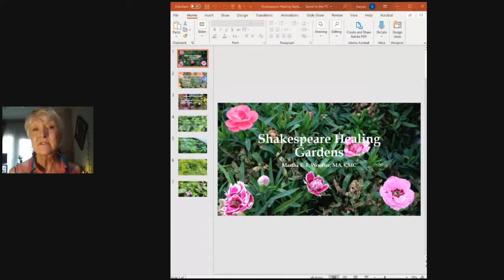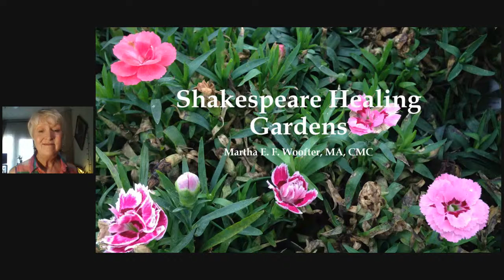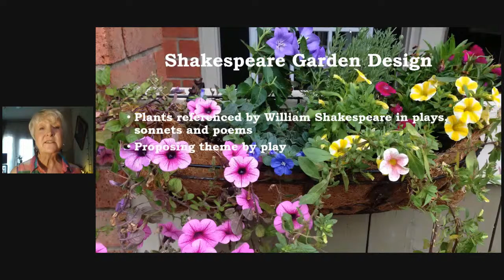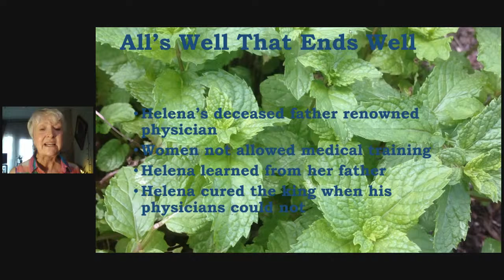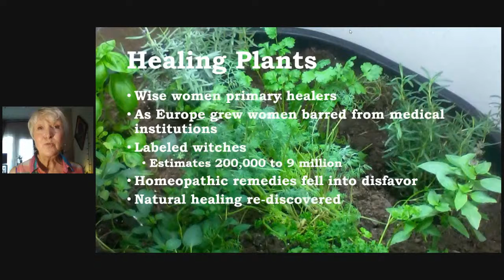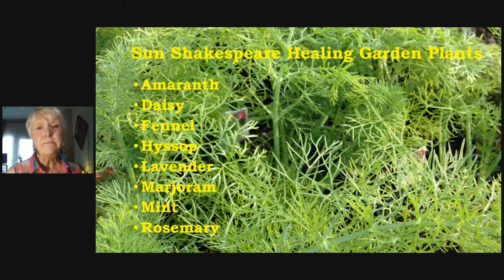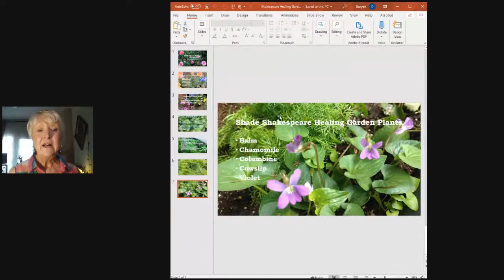Shakespeare Healing Gardens - Home Activity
Martha E. F. Woofter, MA, CMC shows us how to create a Shakespeare Healing Garden.